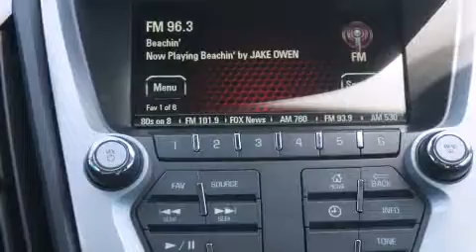2014 GMC Terrain Dallas TX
We've been honored to serve the Decatur TX area , we promise that your experience at our dealership will exceed your expectations ! Year : 2014 Make : GMC Model : Terrain Engine : 2.4L 4 Cyl. Fuel Injected Trans . : Automatic Exterior : Atlantis Blue Metallic Miles : 10 James Wood Motors US Hwy 287 South Decatur , TX 76234 Welcome to James Wood - your source for quality new and used cars from Buick , Cadillac , Chevrolet , GMC , Hyundai , and Pontiac . With two north Texas locations to serve you - Decatur and Denton - our new new used car sales force is ready to assist with your next new or used car purchase . We have a large inventory of new and used cars ready for delivery today . Proudly serving the Dallas and Fort Worth Metroplex ! The James Wood Auto Group's business philosophy is to provide our customers with quality Chevrolet , Pontiac , Hyundai , Buick , GMC , and Cadillac cars , trucks and SUVs , but also provide great value and service . We are celebrating 30 years in the automotive business in the Dallas - Ft . Worth , Texas area , and it is our policy to treat every visitor that enters our Chevy , Pontiac , Buick , GMC , Hyundai , and Cadillac dealership doors as an honored guest without exception . The bottom line is we work hard every day to provide a friendly and professional sales experience for the car or truck buyer , quotes Mr . Wood . Every customer deserves that and we guarantee that you'll find it at the James Wood dealerships . 2014 GMC Terrain Decatur TX